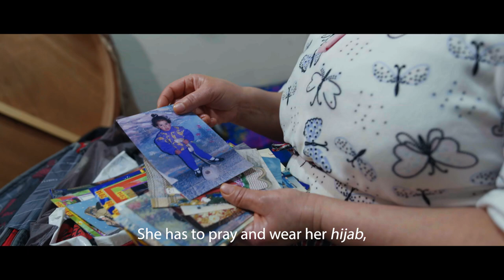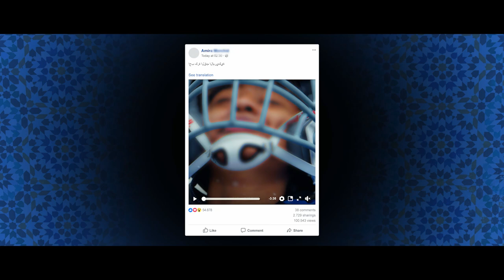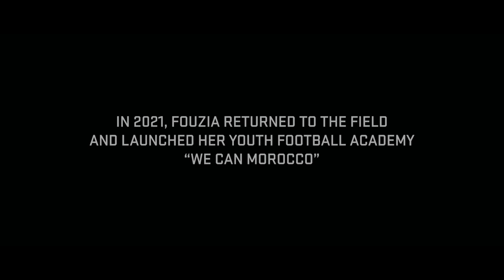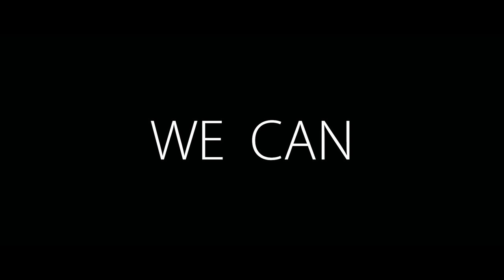We Can: The Story of Fouzia Madhouni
In honor of National Women’s Day, the NFL and NFL Africa are proud to present the story of Fouzia Madhouni. Undeterred by her fight with breast cancer, poverty and societal norms; Fouzia used her passion for football to empower young women in her native Morocco. Learn more about Fouzia’s incredible journey in the latest segment from NFL 360.